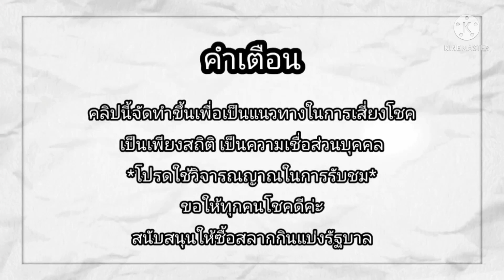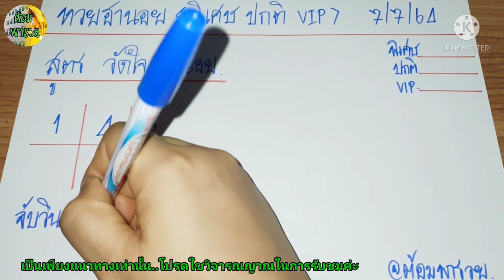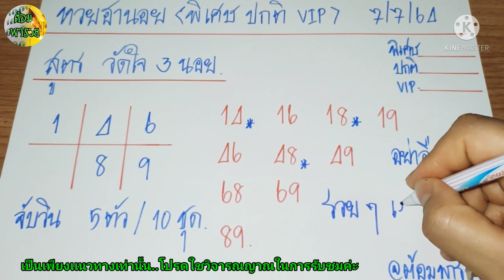หวยฮานอยวันนี้(สูตรวัดใจ 3 นอย) วันที่ 7/7/64@ต้อมพารวยธูปไอ้ไข่ให้โชค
💓เมื่อวาน💓
➡️สูตรวัดใจ 3 นอย
หวยฮานอยปกติ เข้า 68 ตรงๆ ค่ะ

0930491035(พร้อมเพย์) สิริพร

👉ต้อมสนันสนุนให้ซื้อสลากกินแบ่งรัฐบาลค่ะ

เน้นสองตัวบนล่าง แนวทางฮานอยวันนี้ แนวทางหวยฮานอยวันนี้ แนวทางหวยฮานอย หวยฮานอยวันที่ 7 กรกฎาคม 2564#ฮานอย 7/7/64#แนวทางหวยฮานอย 7/7/64#หวยฮานอย 7/7/64#หวยฮานอยแม่นๆ#หวยฮานอย(สูตรวัดใจ 3 นอย)หวยฮานอยแม่นๆ ผลหวยสดฮานอยวันนี้ หวยฮานอยวันนี้ออกอะไร หวยฮานอยวันนี้เด่นอะไร หวยฮานอยวันนี้ออกอะไร รวมหวยฮานอยวันนี้ เลขเด็ด หวยดัง เลขกำลังวัน เลขเด่นประจำวัน เข้าทุกงวด ต้อมพารวย หวยแม่น ถ่ายทอดสดหวยฮานอย ผลหวยฮานอยย้อนหลัง ผลหวยฮานอย คนใบ้หวย ผลหวยฮานอยสด ถ่ายทอดสดฮานอย หวยเวียดนาม หวยฮานอยเน้นสองตัวบน-ล่าง#ถ่ายทอดสดผลรางวัลฮานอย#ฮานอย ปกติฮานอย VIP#ฮานอย พิเศษ#หวย#หวยดัง#เลขเด็ด#เข้าทุกงวด#แนวทางรวมหวยฮานอย#ฮานอย4D#ฮานอยเฉพาะกิจ#ฮานอยสตาร์